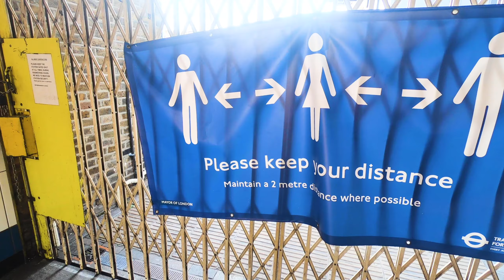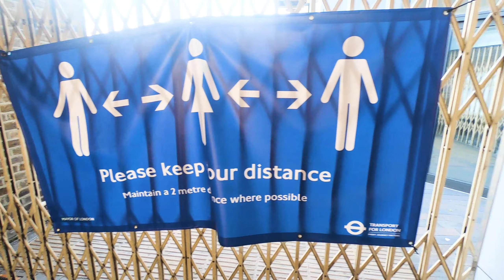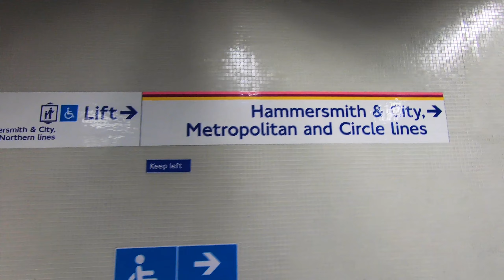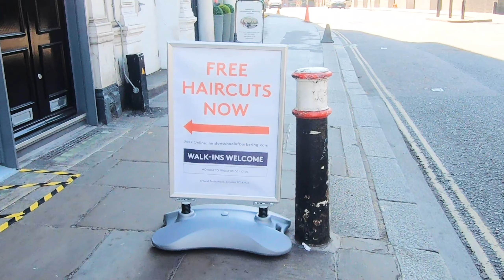FREE HAIRCUT IN LONDON TO TRY | ലണ്ടനിൽ ഫ്രീ മുടിവെട്ട് | GINO GEORGE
TRYING A FREE HAIRCUT IN LONDON SCHOOL OF BARBERING {FARRINGDON BRANCH}also a peep into MY life in

Our London & Manchester academies operate as real barbershops with hands-on support from our skilled educators. You train on real clients to get the real experience that employers want. No other trainer offers this to our high standards. This is the reason why LSB has the strongest reputation for getting graduates regularly recruited by top barbershops and salons.